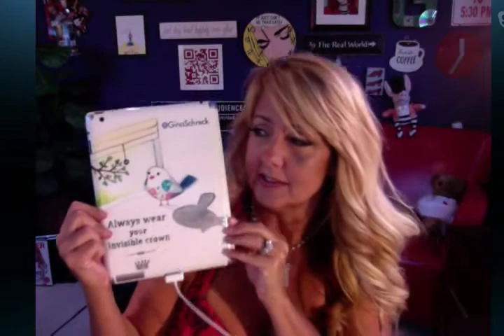SchreckTeck 65: Gina gets social with Linkedin & Facebook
In this episode Gina discusses new video features usingh YouTube and Slideshare for Linkedin and your social Business needs, Facebook e-mail changes, apps and much more.And if you're wondering, yes, Gina has a bit of a black eye from an accident with a glass table. She's doing fine and the table is recuperating...